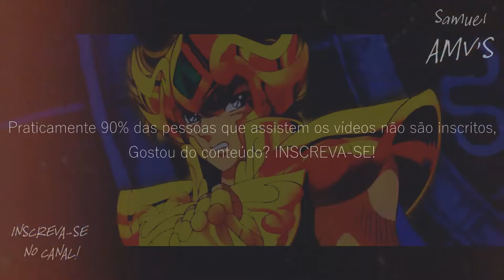Cavaleiros do Zodíaco // ＡＭＶ - Replica ᴴᴰ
Saint Seiya Classic / Cavaleiros do Zodíaco // ＡＭＶ - Replica ᴴᴰ
Death Mask
Brighter Than A Thousand Suns - Replica